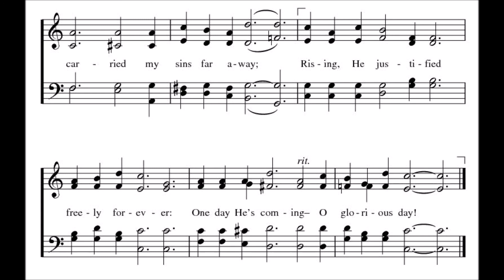One Day! Hymn played on the Organ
1 One day when Heaven Was filled with His praises,
One day when sin was As black as could be,
Jesus came forth To be born of a virgin,
Dwelt among men, my example is He!

Chorus:
Living, He loved me; dying, He saved me;
Buried, He carried My sins far away;
Rising He justified freely forever:
One day He's coming-- O glorious day!

2 One day they led Him Up Calvary's mountain,
One day they nailed Him To die on the tree;
Suffering anguish, despised and rejected:
Bearing our sins, my Redeemer is He![Chorus]

3 One day they left Him Alone in the garden,
One day He rested, from suffering free;
Angels came down o'er His tomb to keep vigil;
Hope of the hopeless, my Savior is He![Chorus]

4 One day the grave Could conceal Him no longer,
One day the stone rolled away from the door;
Then He arose, over death He had conquered;
Now is ascended, my Lord evermore![Chorus]

5 One day the trumpet Will sound for His coming,
One day the skies With His glory will shine;
Wonderful day, my beloved One bringing;
Glorious Savior, this Jesus is mine![Chorus]